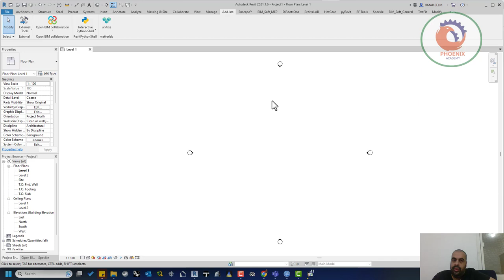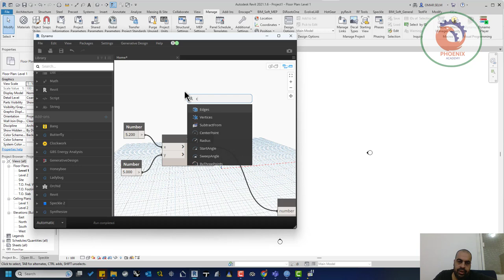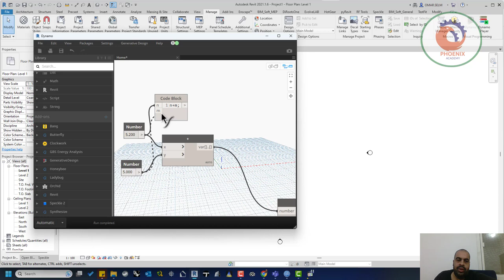العمليات الحسابية في الدينامو ريفيت